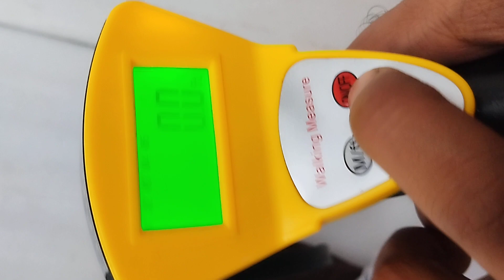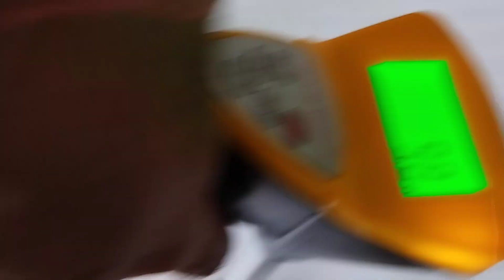Rodo Meter || Digital Display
Technical Parameters
Product Name: Digital Display Measuring Wheel
Place Of Origin: India
Brand Name: Maruti Safex
Material: Plastic + Aluminum Alloy
Application: Distance Measurement
Color: Yellow
Wheel Diameter Big Wheel: 318mm/12.5”
Wheel Diameter Medium Wheel: 222mm/8.77”
Wheel Diameter Ferry: 159mm/6.26”
Max Measuring Range: 99999.9mtr/99999.9ft
Unit Of Measurement: Metres/Feet
Power Supply: 1.5V(2X “AAA” Batteries)
Measurement Accuracy: +/-0.5%
Minimum Display Value: 0.1mtr/0.3ft
Suitable Operating Temp: -10+50 degree celsius
Extension Length: 1070mm
Folded Length: 700mm
Weight: 1.380kgs

Product Advantages
1. The Wheels are thick and wear-resistant plastic wheels by secondary forming, which are strong and durable, and the pointers on the vertical ground are more conductive to the positioning of the starting point.
2. Aluminum alloy tie rod, three-section expansion, can be easily put into the backpack, easy to carry.
3. The supporting foot of the measuring surface is stable and reliable.
4. Large LCD digital display makes reading more convenient; The light display screen can work normally at night; In addition, the key can be waterproof and dustproof ; it can be converted into metric system and English system with memory function.

Product Overview
The electronic digital ranging wheel is a kind of tool which is easy to use, stable in performance and suitable for long distance measurement. It is widely used in the measurement of agricultural machinery harvesting mu, as well as the measurement of traffic road construction, power supply pole, flower and tree planting, pipeline laying, sports field, garden curved road and family courtyard. Adpoting high and new technology and humanized design, it is not only durable and convenient, but also light in structure and easy to carry. Its advantages of simplicity, time saving and labour saving and recognized and utilized by more and more workers in the field.